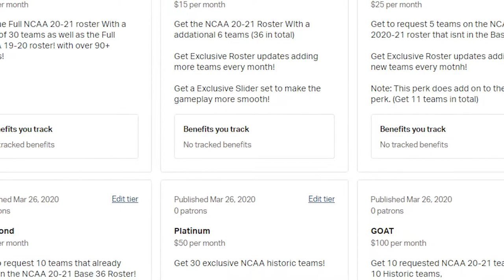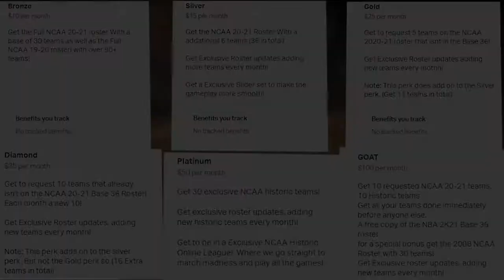NCAA 2K20 | THRILLER In Primetime! | Ep. 26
Tennessee tries to bounce back against EJ Montgomery and Kentucky, Minnesota and Michigan battle in an elimination game PLUS #1 Memphis tries to survive against the nation's best shooting team...